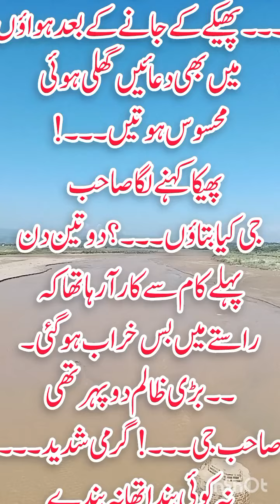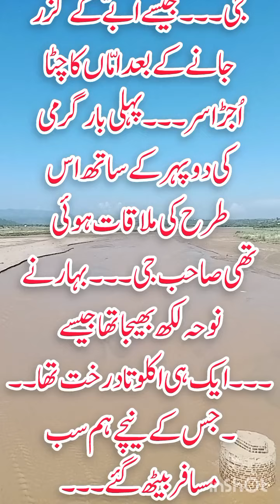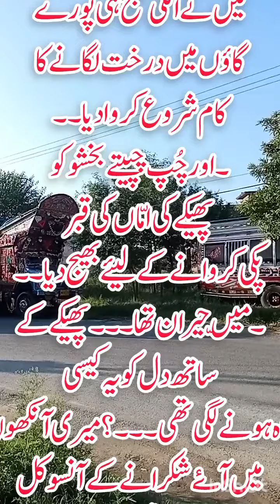pakki Khabar bahut hi Iman afroz kahani